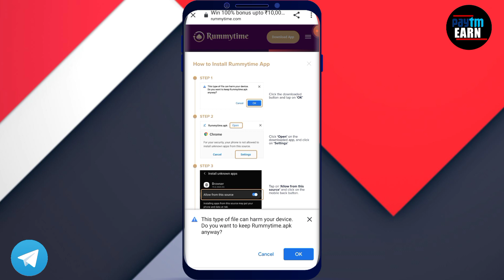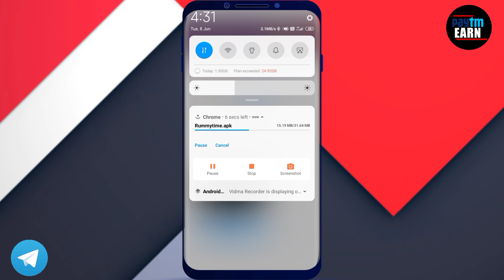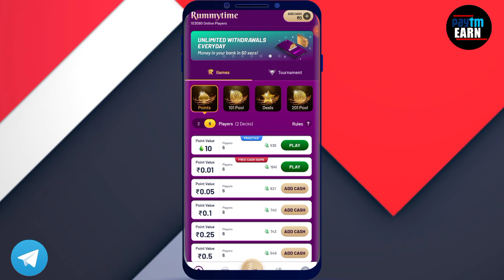How to earn money || Paytm money making malayalam|| sign up bonus withdraw ചെയ്യാം 🔥@paytmearn🤑🤑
Sign Up Bonus Withdraw || Best Money Making Apps Malayalam 2021 || Without Investment hi guys this video about a simple money making app which helps to make paytm cash by doing simple task and withdraw to paytm 📎JOIN TELEGRAM LOOT 💕🔥🔥

earnmalayalam freepaytm moneymakingapp onlycash howtomakepaytmcash moneyearningapp malayalam Freepaytmcash unlimitedpaytmcash money making apps malayalam,money earning apps malayalam,mad techy,best money making apps malayalam,unlimitedpaytmcash,money making apps malayalam 2020,money making apps,online money making malayalam,money earning apps,free paytm cash malayalam 2020,new money making apps 2020 malayalam,rooter app malayalam,free fire money making apps malayalam,money making malayalam,paytm cash earning apps malayalam,paytm money earning apps malayalam,pinkeyandme,hot,How to ⚠️ Disclaimer- This channel does not promote any illegal content, all contents provided by this channel is meant for Education purpose only. query solved
1. earn money online from mobile
2. earn money online from mobile malayalam 4. earn money online from mobile 2020
5. online money Malayalam
6. online money
8. Part time job
9. part times jobs malayalam
10. part times jobs malayalam 2020
11. Part time jobs
12. Part time jobs 2020
14. make money online
15. make money online 2020
16. make money online malayalam
19. earn money online from mobile
20. earn money online from mobile malayalam
21. earn money online from mobile malayalam 2020
22. earn money online from mobile 2020
23. online money Malayalam
24. online money Malaya
25. make money online 2020
26. simple way to earn money online
27. simple way to earn money online malayalam
28. simple way to earn money online 2020 29. simple way to earn money online malayalam 2020
41. part time job
42. simple online jobs
43. best earning app 2020
44. best earning apps for android 2020
45. online earning
46. earning apps
47. earning apps for android
48. how to earn money online
49. paytm cash
50. spin and earn money
51. how to make paytm chash
52. how to make paytm chash malayalam
53. how to make paytm chash 2020
54. how to make paytm chash malayalam 2020
55. how to make paytm chash easily
56. easy way for earn
57. easy way to online money making malayalam
58. easy way to online money making malayalam 2020
59. easy way for online money making 2020 60. how to earn paytm money
61. how to earn money online malayalam
62. earn from home
63. work from home jobs
64. nice online jobs
65. earn money in 2020
66. video app
67. online part time jobe
68. online part time jobe malayalam
69. online part time jobes malayalam 2020 70. part time job malayalam 2020
71. Paytm cash malayalam
72. How to make paytm cash
73. Paytm unlimited trick
74. Daily cash
75. Money making apps malayalam
76. Paytm cash earn app malayalam
77. Money making app trick
78. Daily money
79. Mobile recharge app
80. Tricks malayalam
81. money trick
82. money making app
83. money making malayalam
84. Techy tricks
85. free paytm cash
86. New money making
87. moneymaking app
88. Free cash
89. Unlimited trick malayalam
90. easy ways to make money
91. how to make money fast
92. work from home jobs
93. home business
94. home based business
94. online job
96. how to make 💰
97. working from home
98. how to earn
99.aLLbest money making apps malayalam 100. best money earning apps malayalam 101. best money earning apps for Android 102. best money earning apps in malayalam 103. best money Earning app 2020
104. earn money online
105. money making apps
106. money making sites
107. passive income
108. make money online 2020
109. how to
110. new money earning app
111. work from home app malayalam
112. kerala
113. best money making apps malayalam 2020
114. best money earning apps for Android 2020